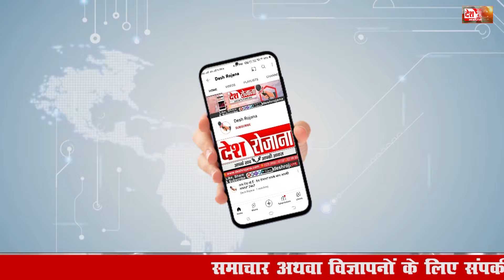किरण व श्रुति चौधरी का ऐलान, पार्टी का फ़ैसला सिर-माथे ! | Shruti Chaudhary bhiwani mahendragarh